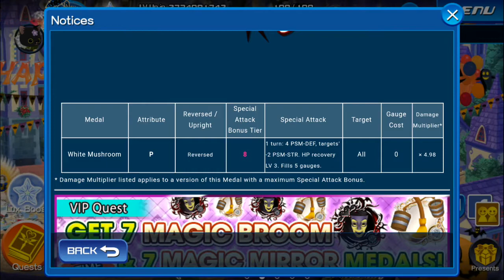KHUx UPDATE: SUPERNOVA - KEY ART #19 E TANTO ALTRO!!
Nuova medaglia meta-changing? Parliamone nel video! (in ritardo) ENJOY :D

I gameplay di KHUx sono registrati con la funzione "Game Launcher" dell'interfaccia Samsung!